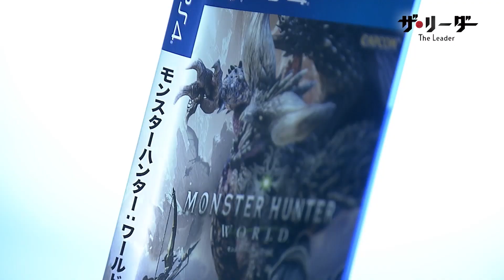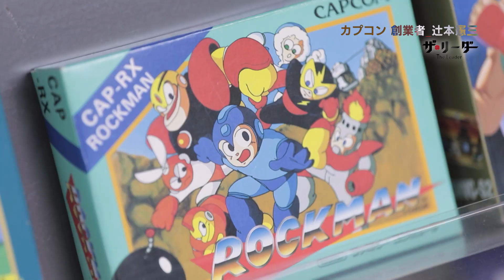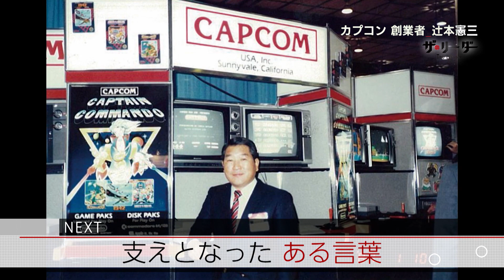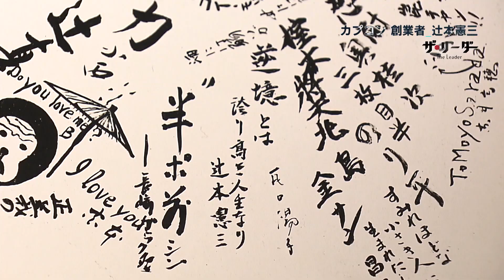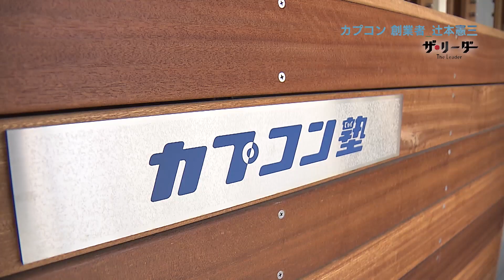「ザ・リーダー」４月１５日(日)放送 カプコン 辻本 憲三 会長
関西財界のリーダー役を務める松本会長は、高井アナウンサーを関経連の会長室に招きます。会長室の窓からは、２０２５年の誘致を目指す大阪万博の会場予定地などが見渡せます。歴代の関西財界トップが使った机には、２０２１年に関西で開かれる「ワールドマスターズゲームズ」のマスコット「スフラ」の人形が置かれていました。関西経済の復権を実現したいと語る松本会長は、設立されて１００年以上が経つ会員制社交クラブ「大阪倶楽部」に場所を移し、名物のタンシチューを食しながら関西経済の課題、住友電工会長と関経連会長の二足のわらじを履き多忙を極める日々や大阪万博誘致への熱い思い、統合型リゾートの必要性などを熱く語り、さらには若きサラリーマン時代の苦難、長い海外駐在員時代の思い出など興味深い話に広がります。是非、ご覧下さい。